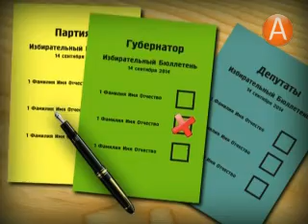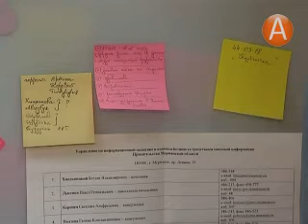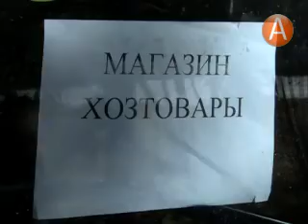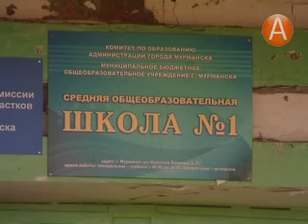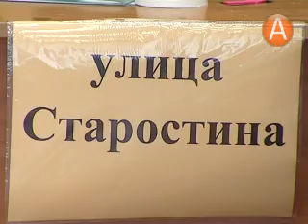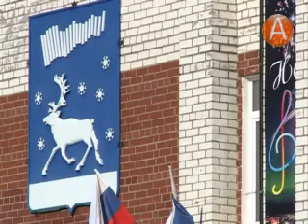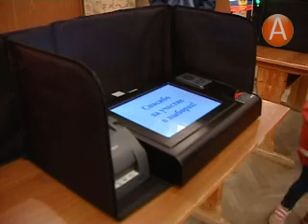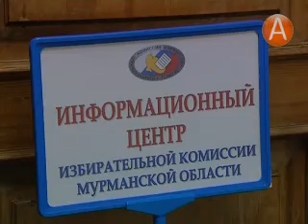ЧЕТВЁРТАЯ ВЛАСТЬ: Избиратели не спешат выразить свой выбор